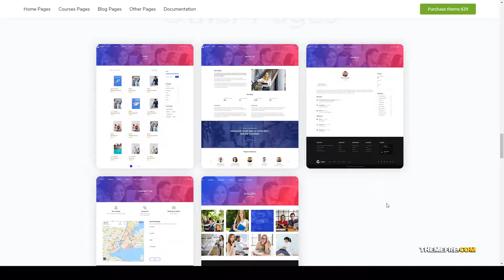Edumy - LMS Online Education Course WordPress Theme learning diving school Chinami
Layout Responsive

 Tags academic, college, courses, dance school, diving school, edulight, event, kindergarten, learning, lms, multipurpose education, online course, school, studying, university